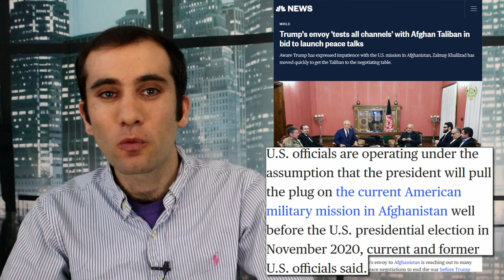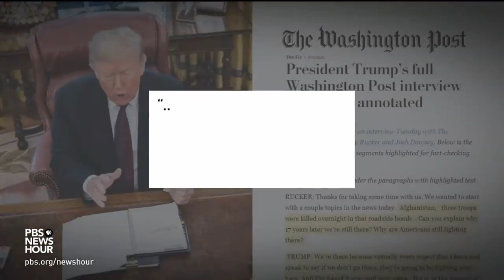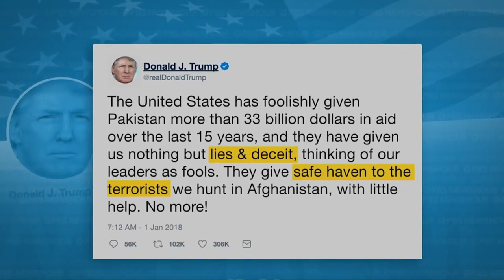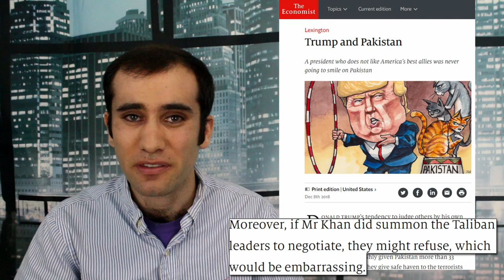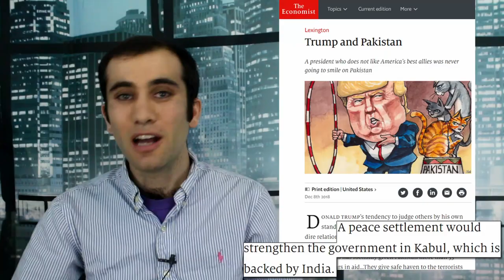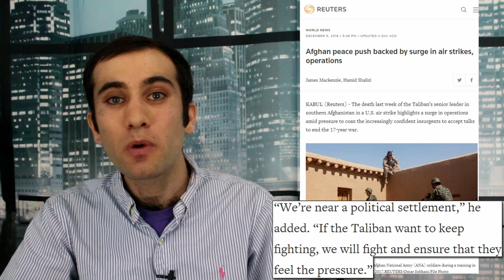Trump’s Afghanistan Peace Effort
Trump is trying to expedite peace in Afghanistan because, frankly we don’t want to be there any more. Join Trump and our Afghanistan Envoy, Zalmay Khalizad, in solving this eighteen year problem.